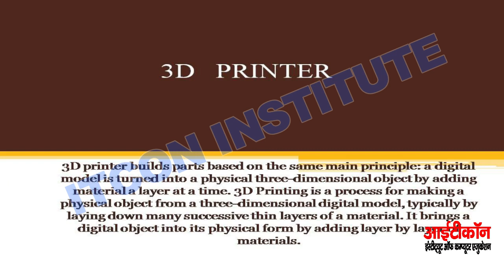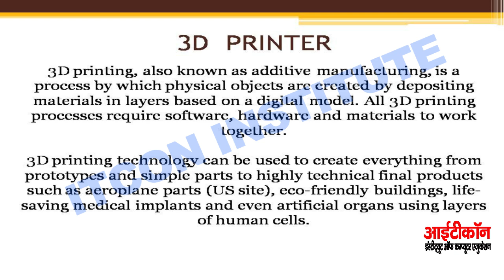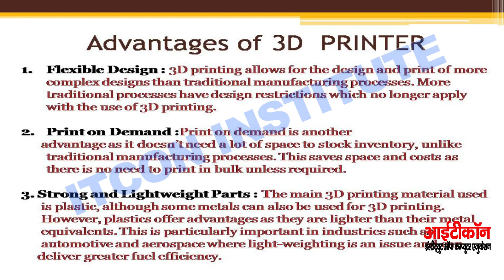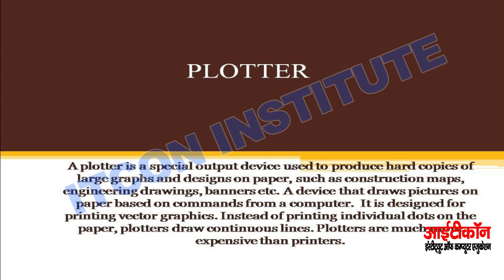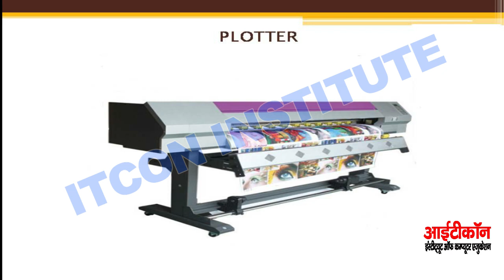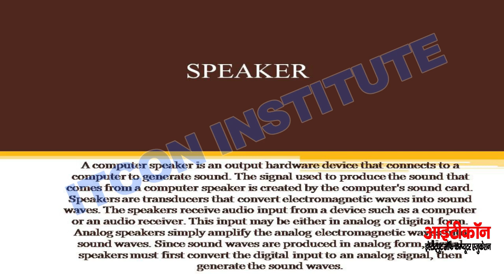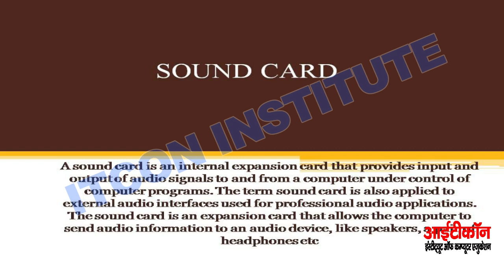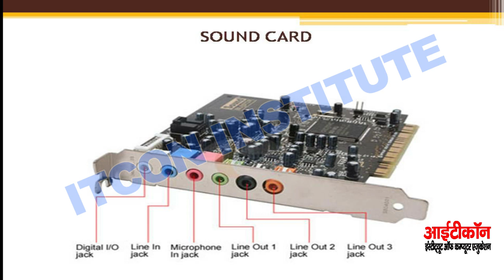3D Printer|Plotter|Voice Output Devices|Speaker|Sound Card|Unit-2Part-8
3D Printer|Plotter|Voice Output Devices|Speaker|Sound Card|Unit-2Part-8
3D Printer,|Plotter,|Voice Output Devices,|Speaker,|Sound Card,|Unit-2Part-8,
list=PLRACeGMOiYAdto240XeCgoqzXK6w1GYPi